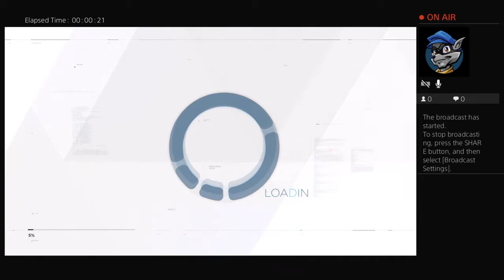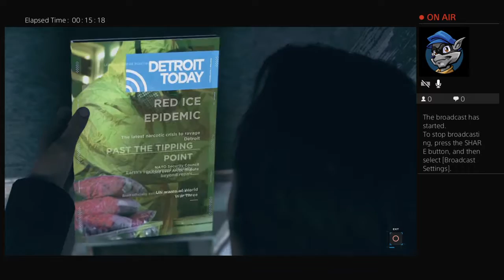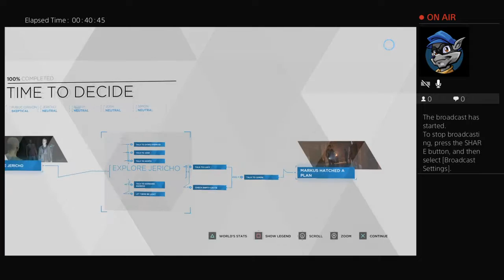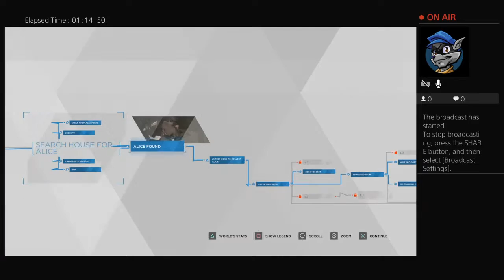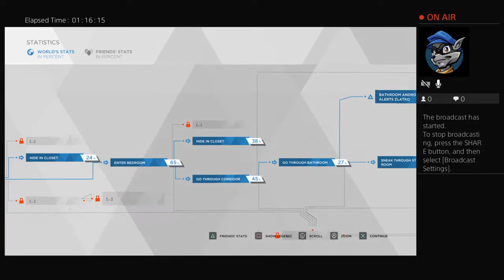EVERYBODY GOT CHOICES [DETROIT BECOME HUMAN]#3